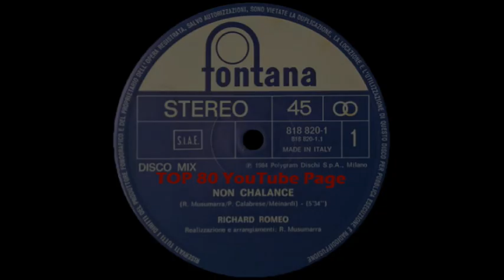Richard Romeo - Non Chalance (Extended Version)